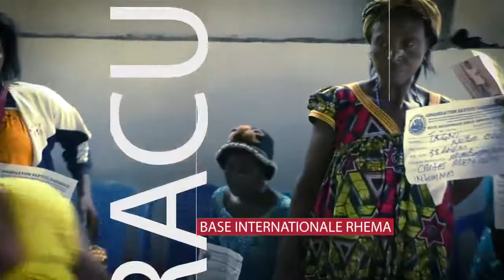GUERISON MIRACULEUSE NRO2 (paralysée des pieds elle voulait sauter et bondir)